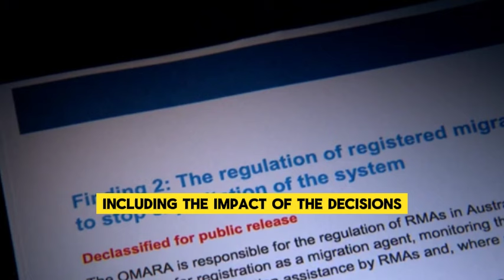Australia Begin Cancelling All Visas? New Legislation Passed: No More Foreign Criminals In Australia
In a groundbreaking move, Australia has introduced a new law that bans all foreign criminals from entering the country, leaving many immigrants and prospective residents shocked and concerned. In this video, we delve into the implications of this significant legislation, exploring how it affects current and future immigrants, the legal landscape, and the overall impact on Australia's society. Join us as we discuss the motivations behind this law, the reactions from various communities, and what this means for Australia's immigration policy moving forward.